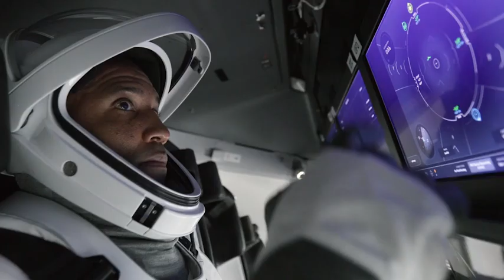Profile of Victor Glover, first black astronaut to live on ISS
NASA's Victor Glover has made history after arriving  at the ISS with Crew-1 late Monday evening. Glover is the first black astronaut to live on the orbiting laboratory for an extended stay. Glover, 44, joined NASA's ranks in 2013 and is a commander in the US Navy, but is now the 15th black astronaut to venture into space. He and commander Michael Hopkins and fellow astronauts Shannon Walker and Soichi Noguchi from the Japanese space agency, JAXA, will spend the next six months on the ship.